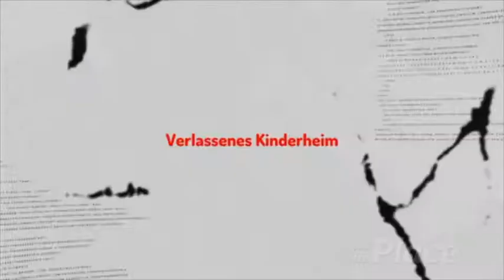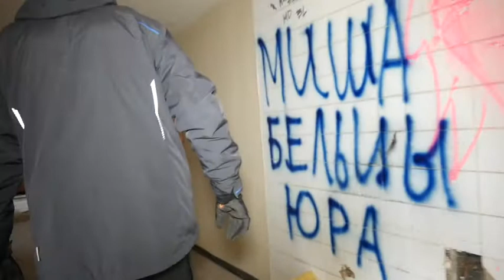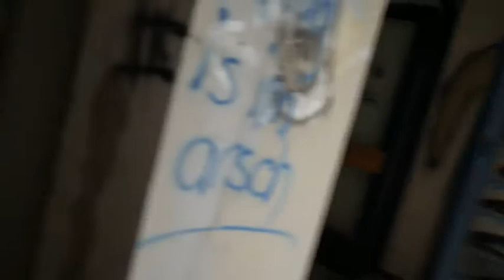Lost Place Verlassenes Kinderheim Teil 2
Servus liebe Community,

hier der Teil 2 des Verlassenen Kinderheimes.